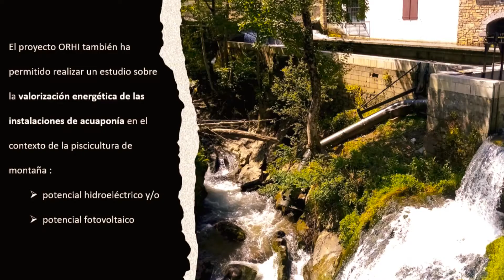Contribución de la acuapónica a las piscifactorías de montaña.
Contribución de la acuapónica a las piscifactorías de montaña, ESTIA - CCI BPB